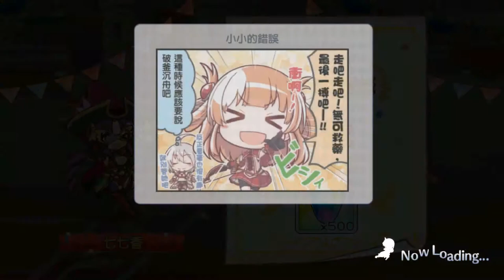【超異域公主連結☆Re:Dive】【Happy Birthday♪】「七七香」的誕生日